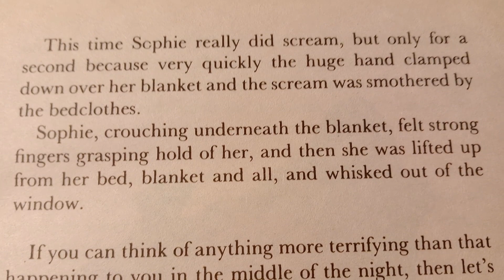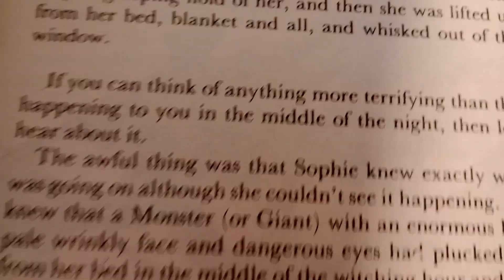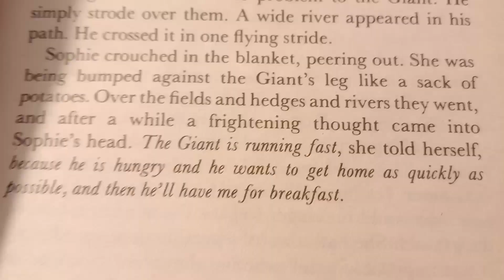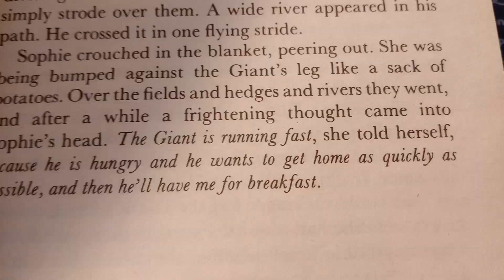The BFG Chapter 3: The Snatch 👧🏼🧌🥒👸🏼🇬🇧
Captured by a giant!

The BFG is no ordinary bone-crunching giant.  He is far too nice and jumbly.  It's lucky for Sophie that he is.  Had she been carried off in the middle of the night by the Bloodbottler, the Fleshlumpeater, the Bonecruncher, or any of the other giants - rather than the BFG - she would have soon become breakfast.  When Sophie hears that they are flushbunking off to England to swollomp a few nice little chiddlers, she decides she must stop them once and for all.  And the BFG is going to help her!